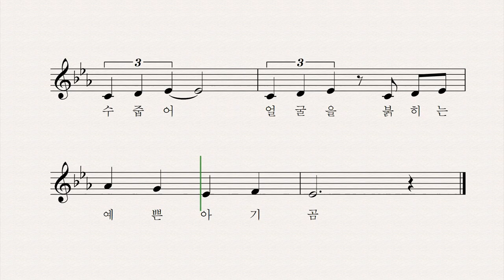예쁜 아기 곰 - 조원경 작사 작곡 박나연 노래